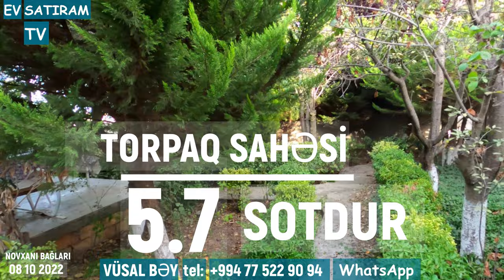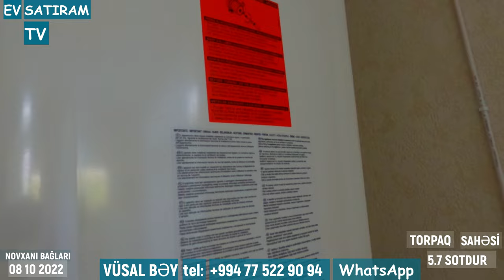NOVXANIDA, ELİT ƏRAZİDƏ 149 000 MANATA BAĞ EVİ SATILIR /Недвижимость в Баку / EV SATIRAM TV